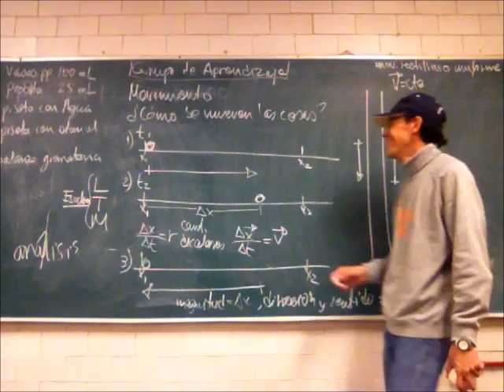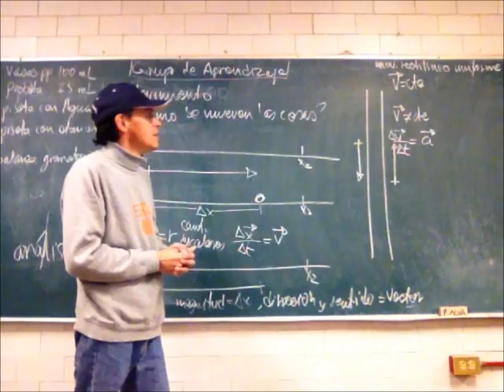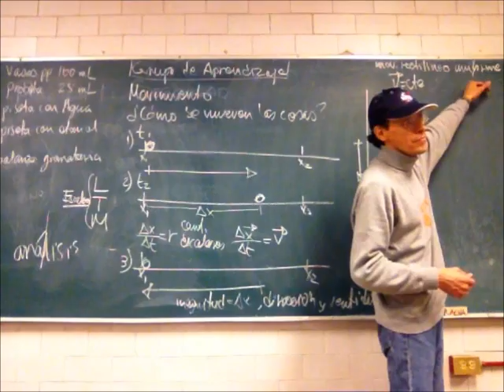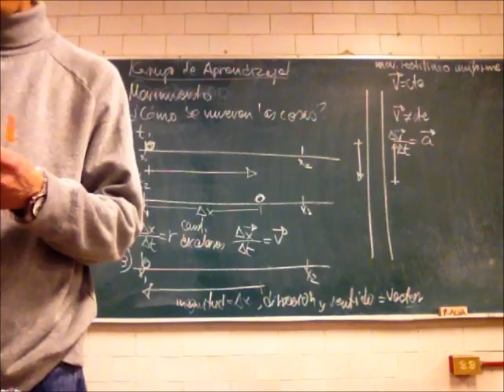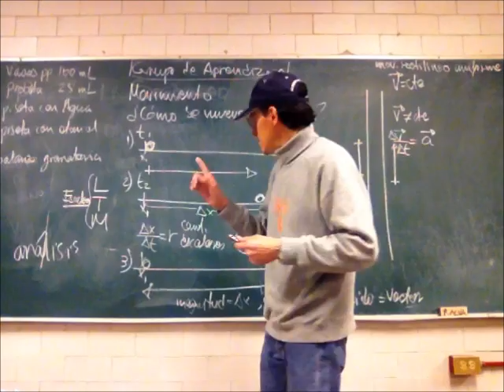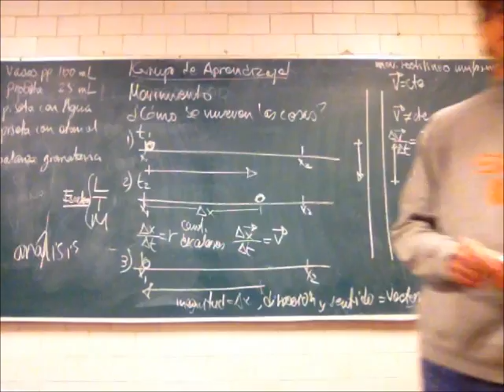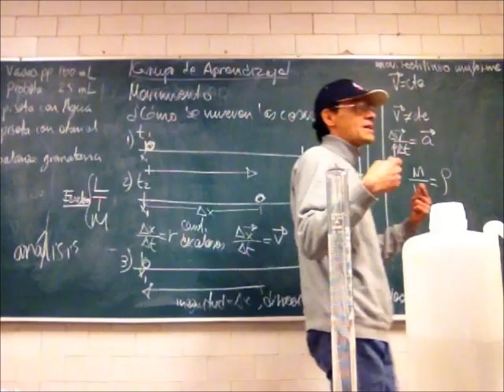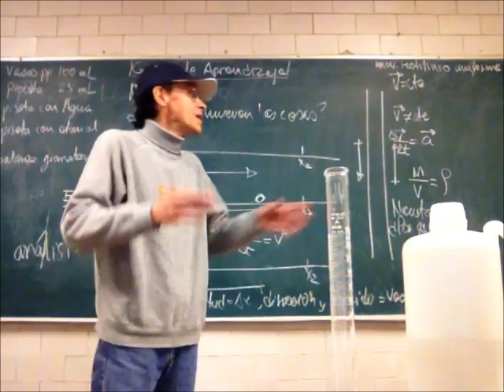Principios de Mecánica. Cinemática: velocidad y masa - 14-Invierno - Prof Raúl Alva 2/2